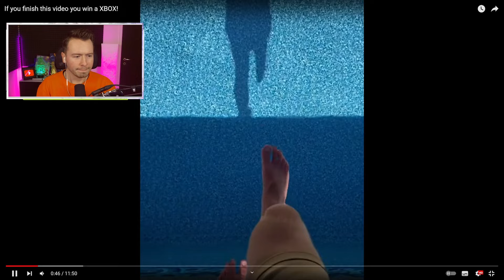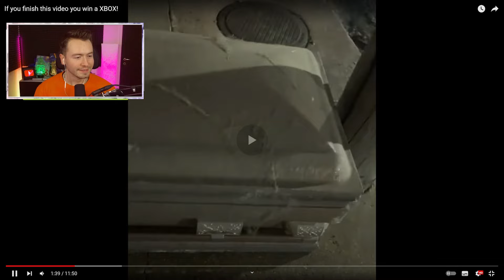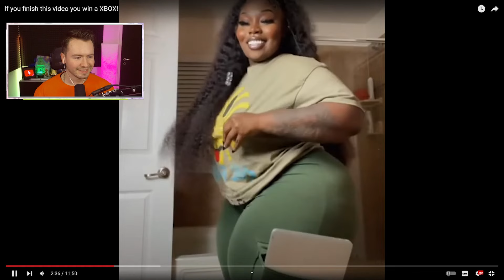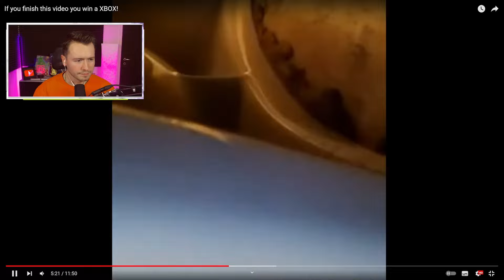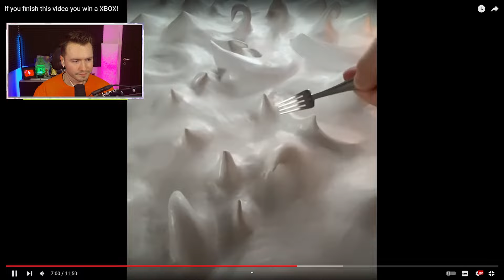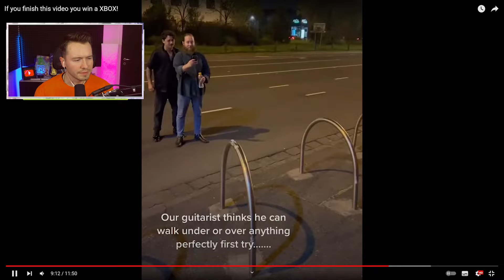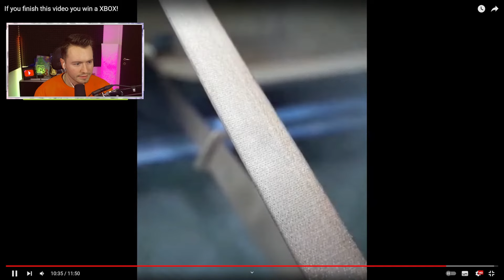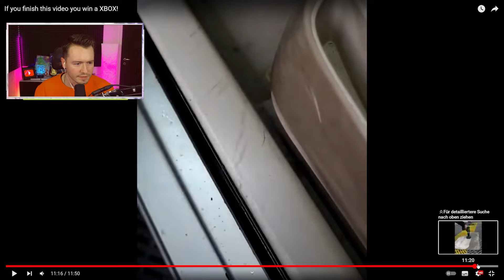Wenn du WEGSCHAUST starte das VIDEO NEU..😱 (UNMÖGLICH)